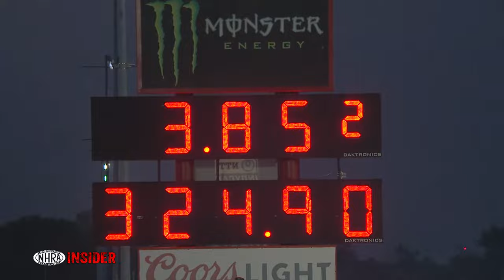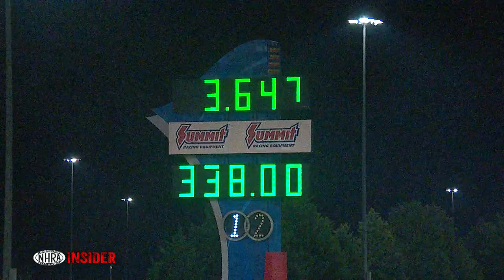NHRA Insider LIVE: Steamin’ In St Louis with Rob Flynn and Andrew Hines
Brian Lohnes and Tony Pedregon welcome a pair of crew chiefs on this episode of the NHRA Insider LIVE from Worldwide Technology Raceway in Madison, Illinois.

Rob Flynn will talk about the factors that led him to tune a 300mph eighth mile run at zMax Dragway just one week ago. He’ll also answer questions about the Scrappers top fuel season and 2024.

Andrew Hines has tuned Gaige Herrera to a historic first season. The number one qualifiers and victories have come in hot and heavy. Can they win a title? The conversation will be interesting and revealing.

All this and all the good stuff you want to know inside the world of NHRA drag racing!